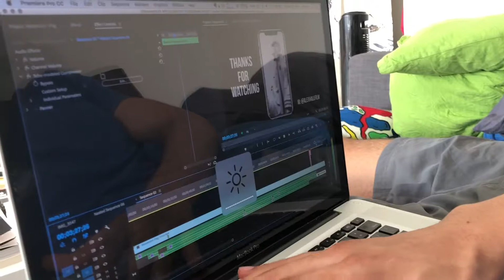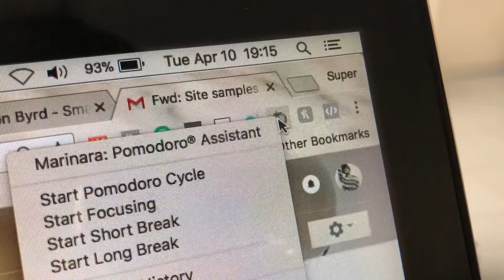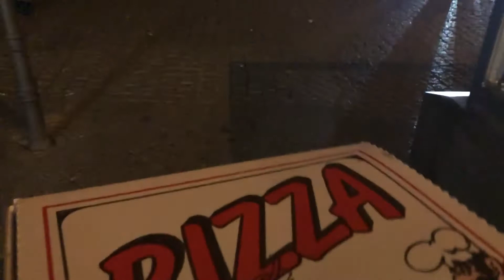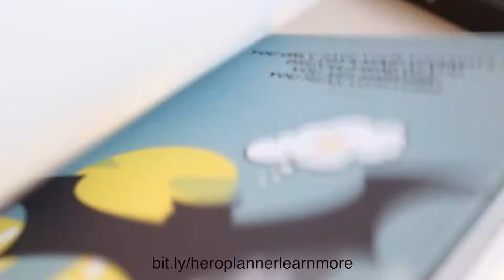Moving To Berlin Law of Attraction Story | VEDA Day 10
Moving To Berlin Story. How I used the law of attraction to manifest it into my life. +Pizza

Follow The Adventures @TheHashtagHERO